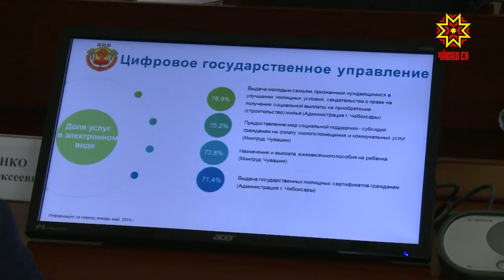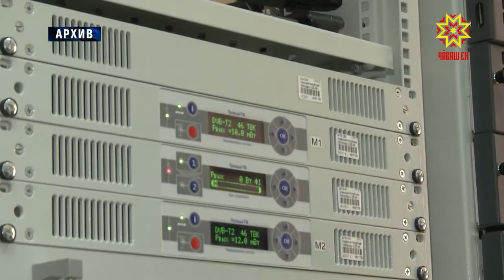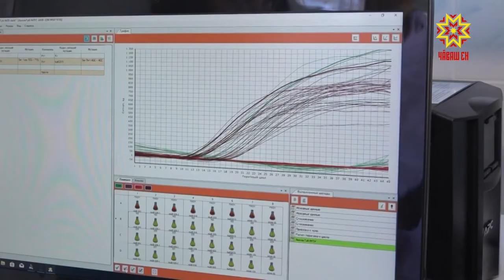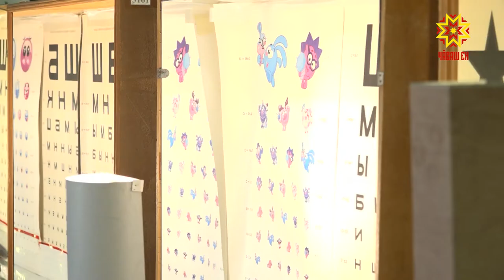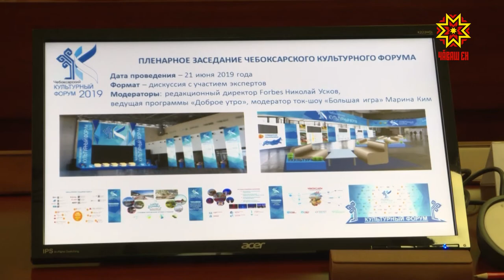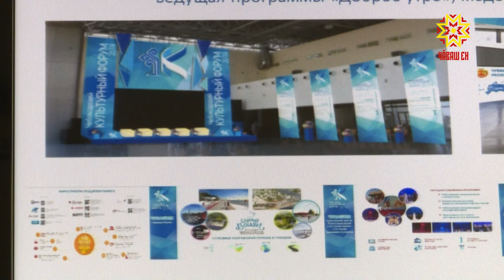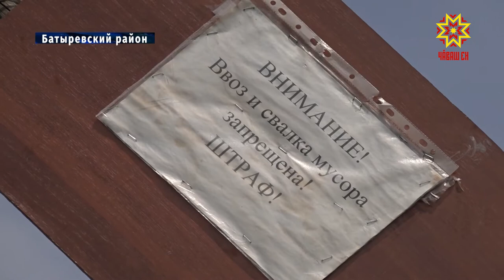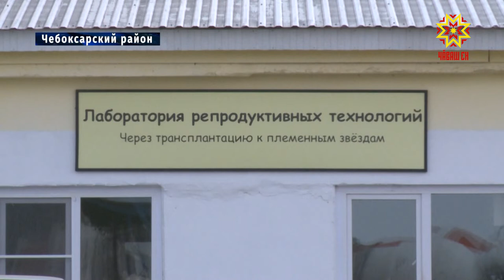Республика 13.06.2019 на русском языке. Вечерний выпуск